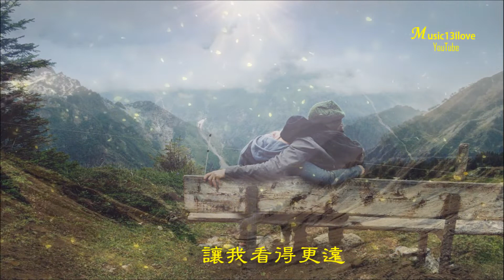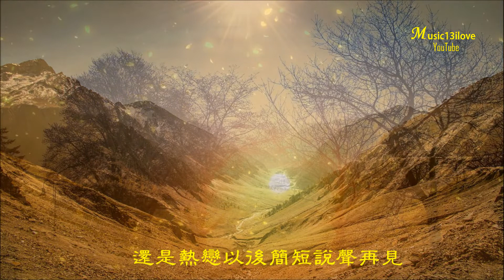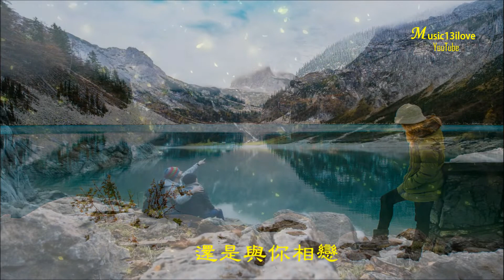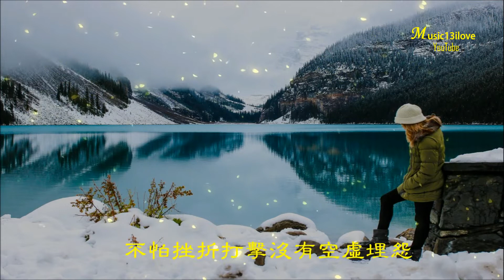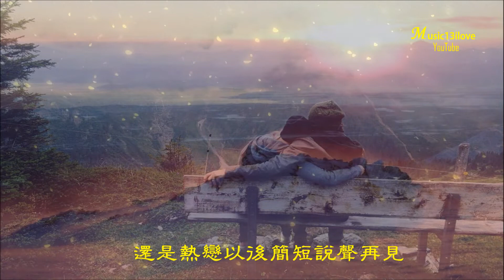張鎬哲 《再回到從前》不怕挫折打擊 依然期待明天 ...♥ ♪♫*•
《再回到從前》張鎬哲 作詞：陳玉貞，作曲：洪艾倫
如果再回到從前，所有一切重演，
我是否會明白生活重點？

不怕挫折打擊，沒有空虛埋怨，
讓我看得更遠。

如果再回到從前，還是與你相戀，
你是否會在乎永不永遠？

還是熱戀以後，簡短說聲再見，
給我一點空間。

我不再輕許諾言，不再為誰把自己改變。

歷經生活試驗，愛情挫折難免，
我依然期待明天。